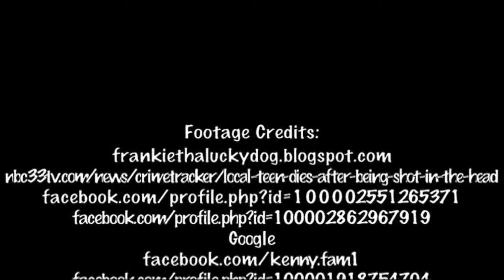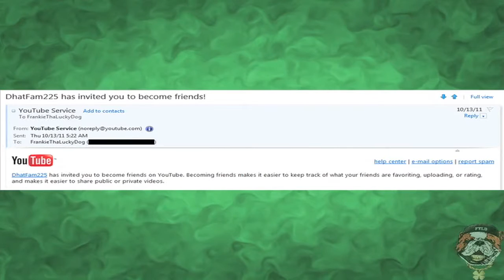R.I.P. Wne (Dhat Fam) Video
Broadcasting from Northeast PA, this iz FrankieThaLuckyDog, reporting a terrible tragedy in tha Baton Rouge, Louisiana community. From 1412 N. 23rd St., .

TeC Da Ctb,Purple Label,Dhat Fam,Click Tight,Purple Label,DaGoetteas,DaClick,Foxx Trill Ent,Lil Boosie,Kevin Gates,j Cole,Lil Chris Ymcmb.Young Money.

we gonna miss yu nigga.

FiReMaN_Cb R.I.P Wne & Gus Np Dhat Fam - Expose One CBProductions (C)2012.